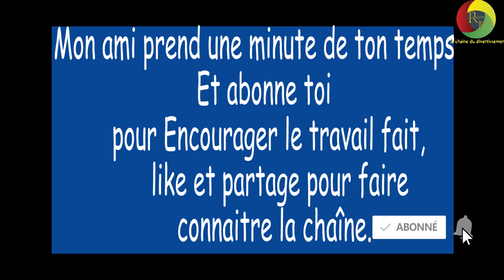Pour Ou Contre Faire L'*mour le Premier Soir ? Saison2 4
ragot jeune
ragot camer
fingon tralalla